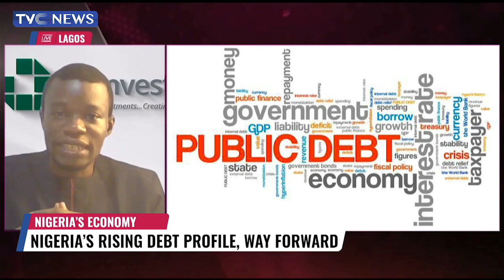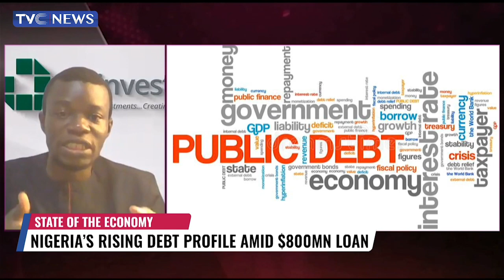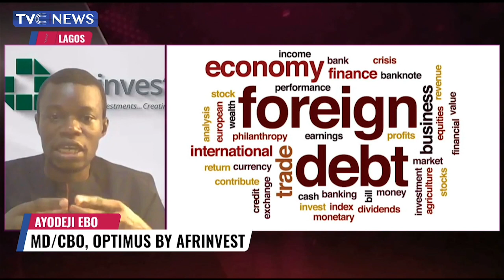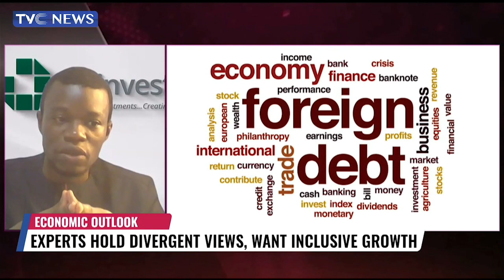Analysis: Nigeria's Rising Debt Profile, Way Forward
This segment on BusinessNigeria discusses Nigeria's rising debt profile and the way forward